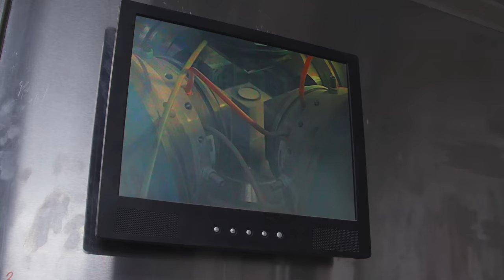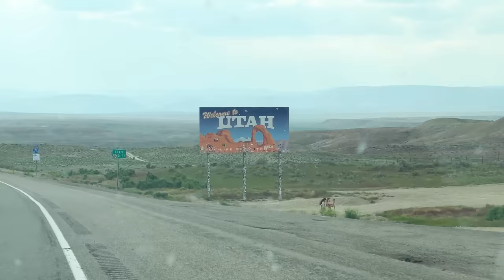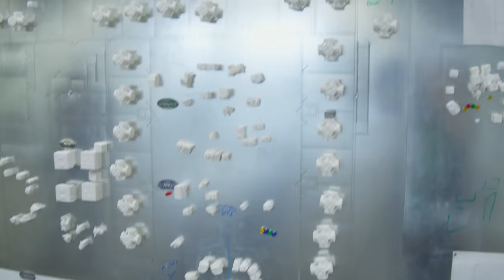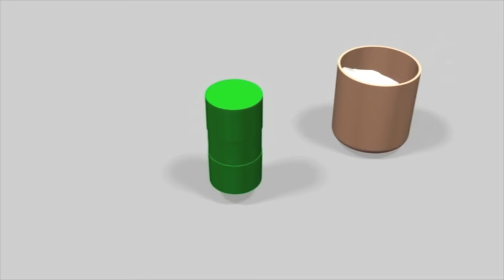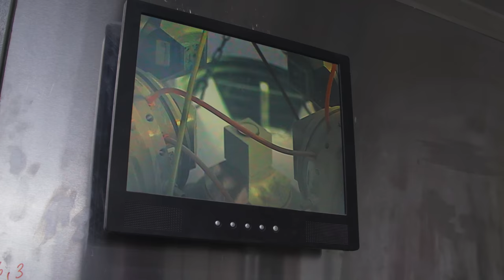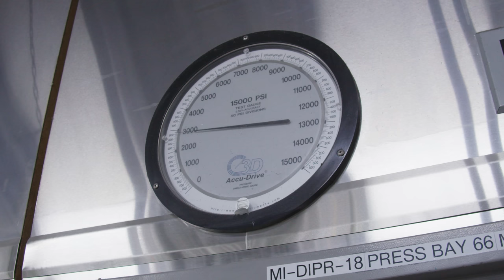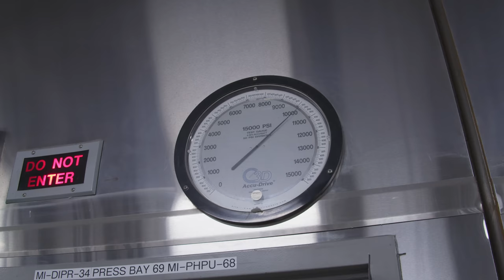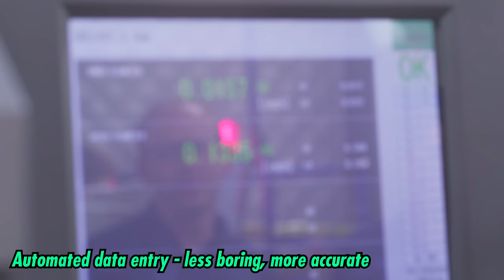The Highly Ridiculous Over-Engineering of the Diamondback Nozzle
2500 degrees, a million PSI, and 1000 glorious American miles.

This whole experience was something else. Unbelievable scenery, incredible science, friendly folks, and one hell of a printer upgrade. Because of the sheer density of high-value secrets meandering into frame, this video was subject to deeper scrutiny by the sponsor, Diamondback aka ChampionX. I allowed them to redact visuals and specific words, but they were not otherwise permitted to modify or influence any other part of my script. They were pretty good sports all things considered.

Timetable:
00:00-02:56 Intro
02:56-04:12 Factory Tour
04:12-06:32 Why Diamonds Rule
06:32-08:31 The Ultimate Press
08:31-10:32 Power of Polycrystalline
10:32-14:53 How It's Made: Diamondback Nozzles
14:53-17:27 Agile Corporate Synergy
17:27-22:06 Designing the Diamondback
22:06-25:53 Thankies

Credits:
Interference SFX: Partners in Rhyme

*It was a 1000 mile round trip. The way home was equally glorious but denouements are for hacks.